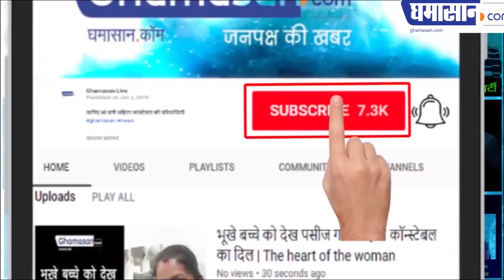प्रसिद्ध मुस्लिम अभिनेत्री नुसरत जहां ने माथे पर सिंदूर लगाकर शपथ क्यों ली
हाथों में मेहंदी लगा कर उन्होंने कहा वंदे मातरम